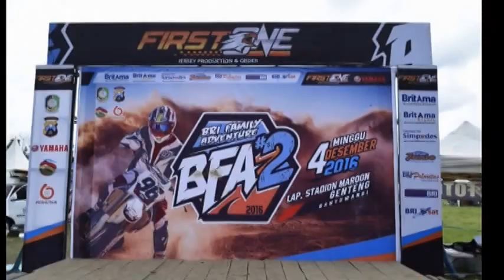Trail Adventure BRI Family 2016-BFA#2 Banyuwangi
BBM : d1942FzA